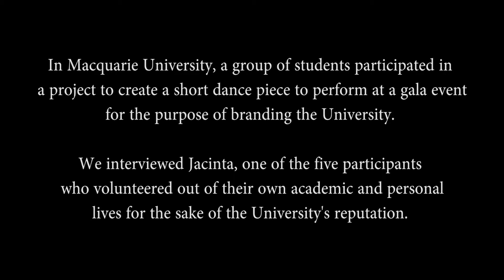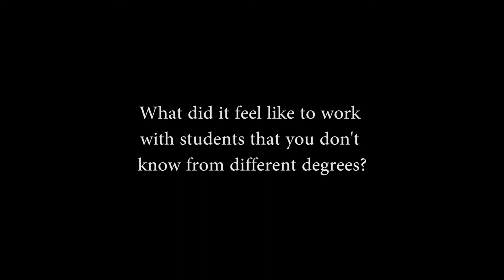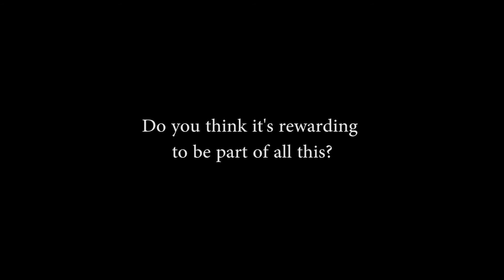DCBS DCLII Final Project